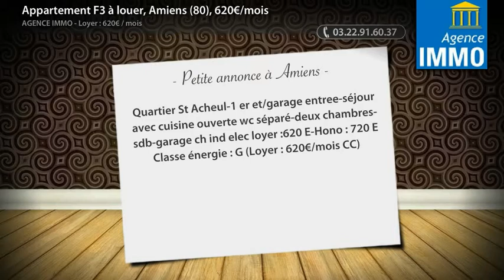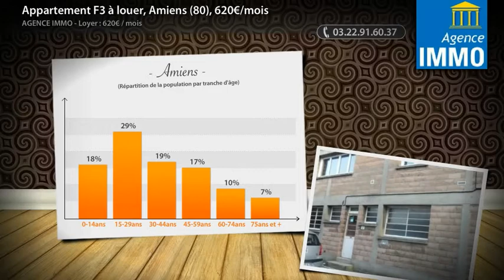Appartement F3 à louer, Amiens (80), 620€/mois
quartier St Acheul-1 er et/garage entree-séjour avec cuisine ouverte wc séparé-deux chambres-sdb-garage ch ind elec loyer :620 E-Hono : 720 E Classe énergie : G (Loyer : 620€/mois CC)

• AGENCE :
Agence Immo (Amiens)

• ANNONCE :
• Type de bien : Appartement
• Nb de pièce : 3
• Surface : 54m²
• N° de mandat : dpe
• DPE : 583 kWhep / m².an
• GES : 36 kgéqCO2 / m².an
• Loyer : 620,00€ CC